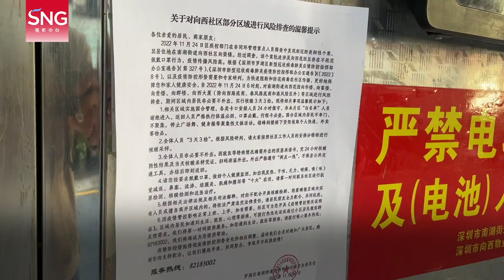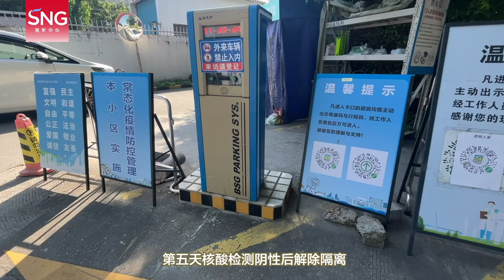深圳落实高风险区快封快解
【深圳落实高风险区快封快解#】深圳严格按照疫情防控“新十条”，科学精准划分风险区域，按楼栋、单元、楼层、住户划定高风险区。连续5天没有新增感染者的高风险区及时解封，落实高风险区“快封快解”。有条件的轻型病例可居家隔离#